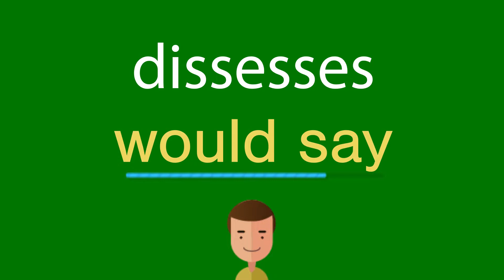Como dizer dissesses em inglês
Como se diz corretamente dissesses em inglês? Ouça conosco.
Qual é a tradução correta da palavra dissesses do português para o inglês? Fale como os americanos. Além disso, como escrever corretamente a palavra would say?

Obrigado!